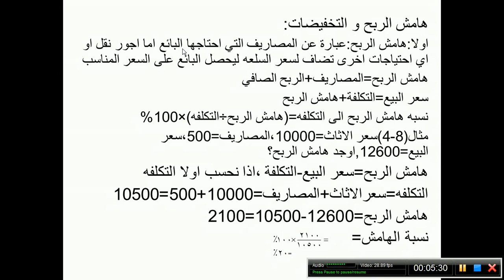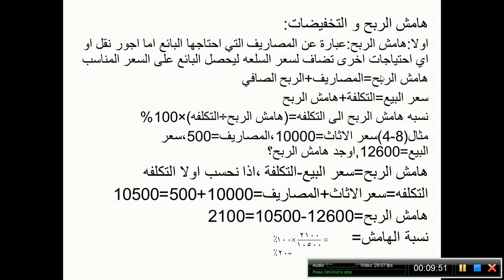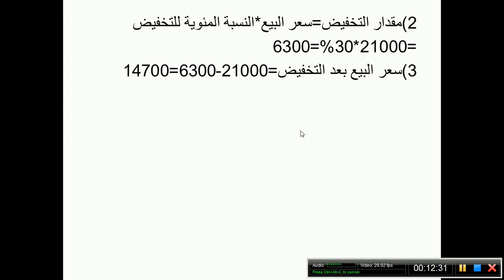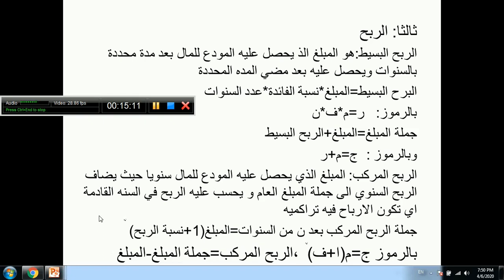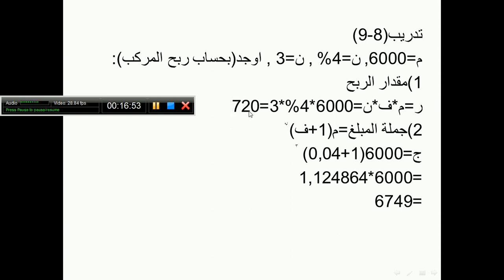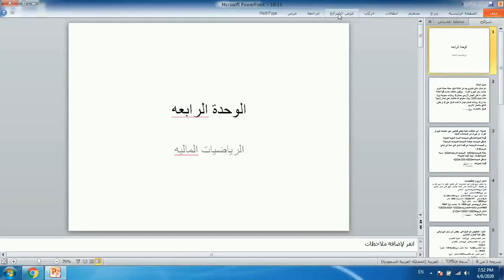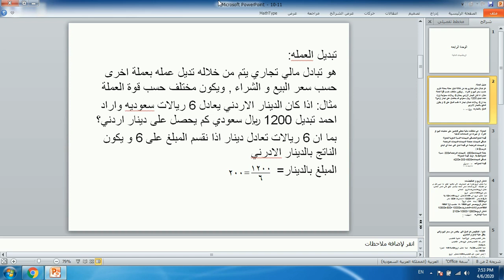الصف العاشر الوحدة الرابعه الرياضيات المالية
مدارس الحجاز الاهلية الاولى
الصف العاشر - رياضيات - الوحدة الرابعة - الرياضيات المالية - الاستاذ انور بني يعقوب